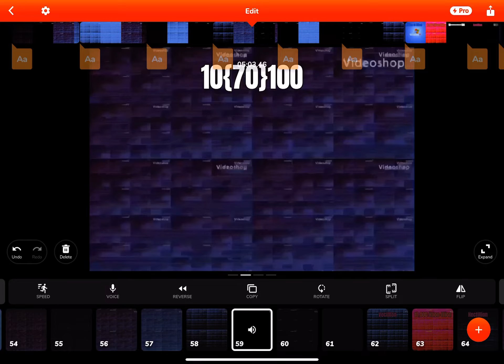WXSSUTNT Sneak Peak #2 - INSANITY